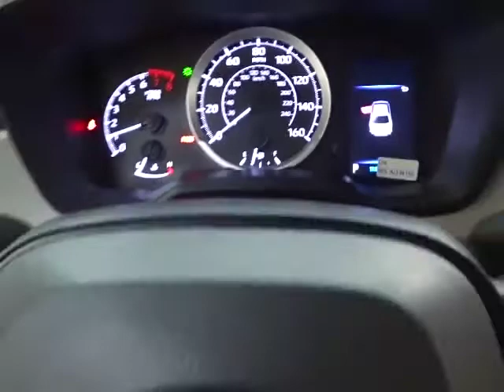2021 Toyota Corolla Des Plaines, Elmhurst, Schaumburg, Chicago, Naperville, IL T55683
Blizzard Pearl New 2021 Toyota Corolla available in Des Plaines, Illinois at Bredemann Toyota. Servicing the Elmhurst, Schaumburg, Chicago, Naperville, IL area.

Bredemann Toyota
1301 W Dempster St